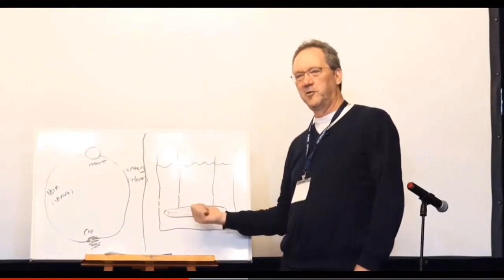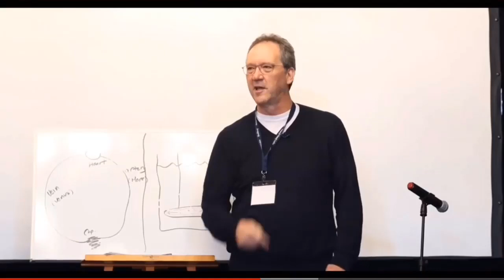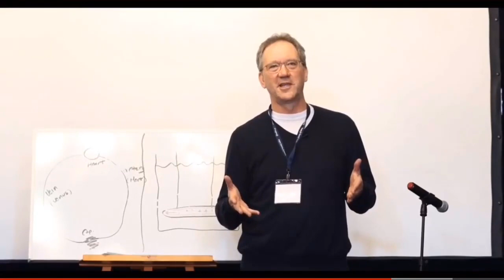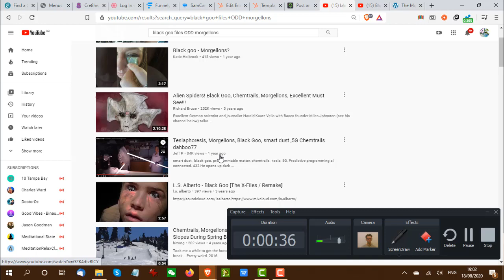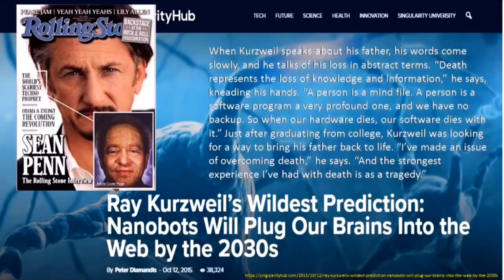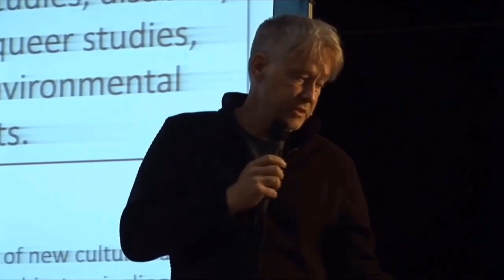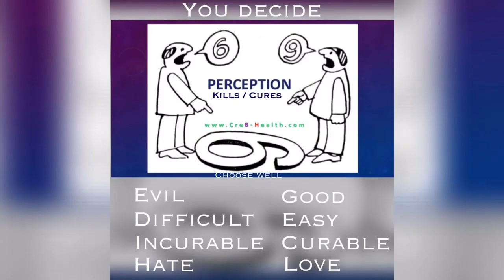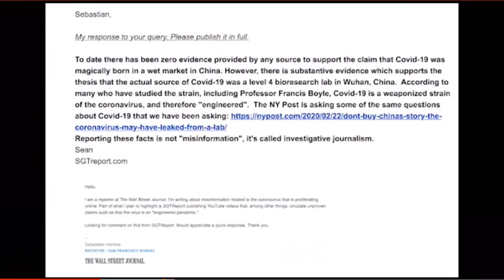A.I. and Elon Musk Vs Thomas Cowan ... choose?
👇  CLICK SHOW MORE 👇
👇 Thomas Cowan vs Elon
Everyone thinks he's awesome! those people would be the non empaths, the scientific and autistic wannabes - This Elon man who shares his name with Morg (death place) Ellons (Elon) ... is just odd! clearly compromised individual and if you can't see that, you may need more practice in Discernment.